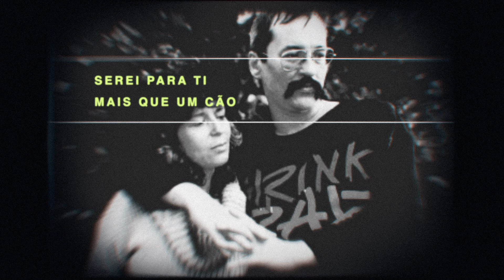Amar Você - Vitor Ramil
AMAR VOCÊ
(Vitor Ramil - Paulo Leminski)

Alexandre Fonseca: bateria, tablas, percussão e programação
Edu Martins: synth bass
Vitor Ramil: violões e voz

Vídeo:
Vini Albernaz: concepção, edição, desenhos, animação e imagens em VHS

Fotos:
Acervo familiar de Paulo Leminski - Fotógrafos:
Dico Kremer
João Urban
Júlio Corvello
Lina Faria
Paulo Ricardo Botafogo
Vilma Slop